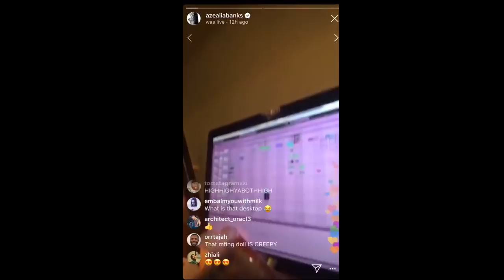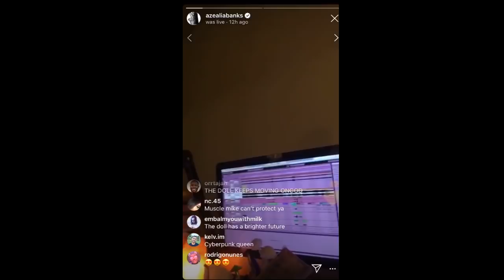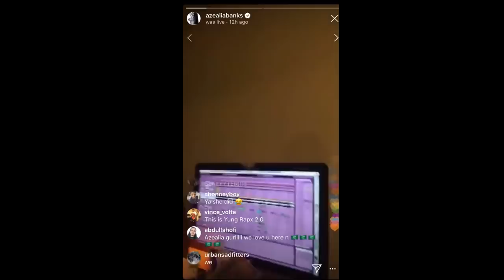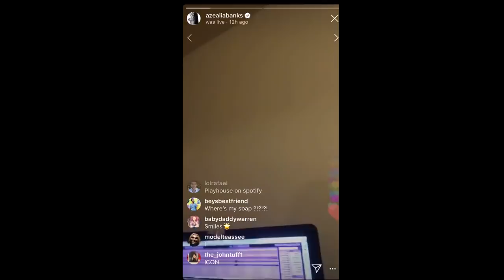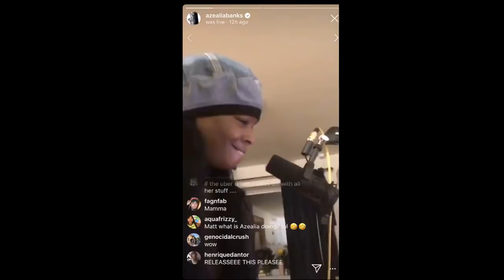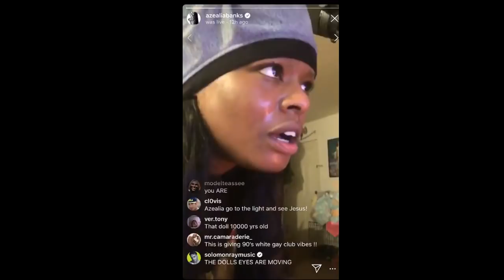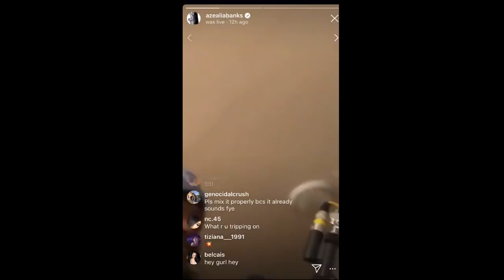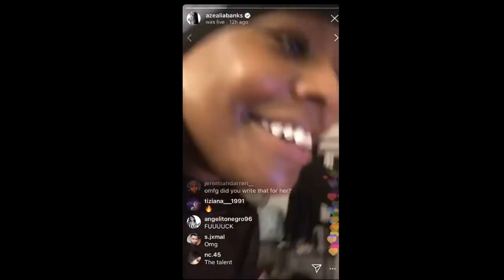Azealia Banks working on Yung Rapunxel Pt 2 - Instagram Live (May 28th, 2019)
A part of the live from when she was on acid. Working on the Abra/Slayyyter collab.